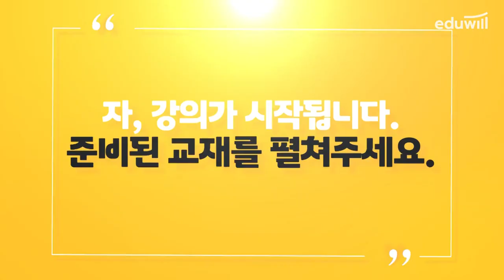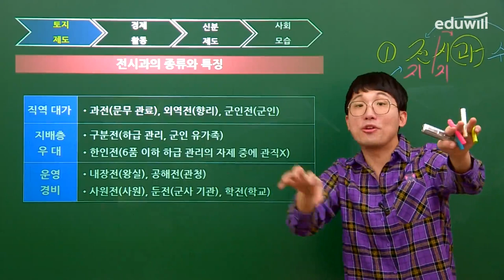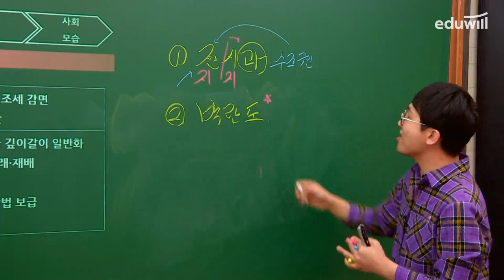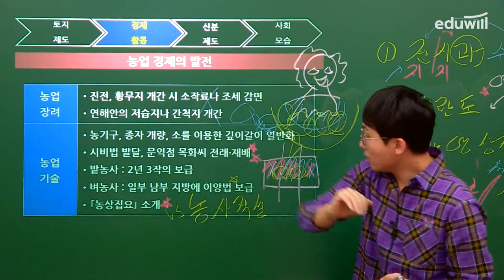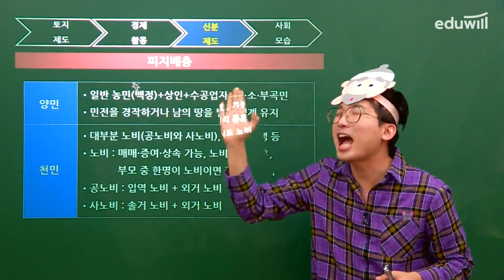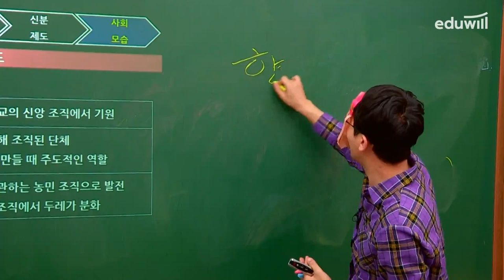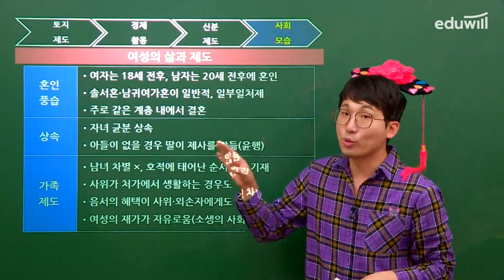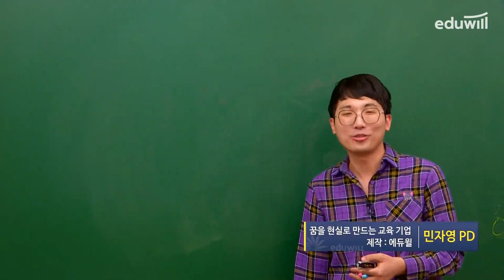[2021 한능검 기본서 심화 특강] 12강 고려의 경제활동과 생활모습 (1) | 기출선지 빅데이터 기본서 심화 | 은동진 교수 | 에듀윌 한국사능력검정시험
//2021년 한국사능력검정시험 심화 완벽 대비//
은동진 교수의 필살 암기비법 전수
맛있는 한국사, 은동진 교수의 대폭소 터지는 소품 한국사
한국사능력검정 심화 유료강의를 무료 공개합니다

※ 핵심강의 총 70강※
심화 이론 : 총 40강
기본 이론 : 총 30강